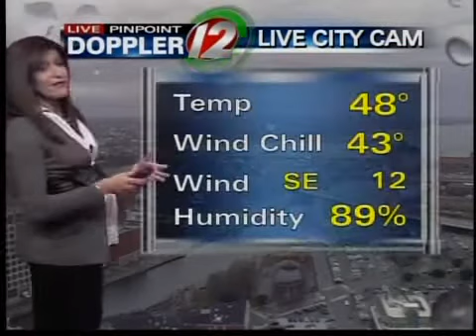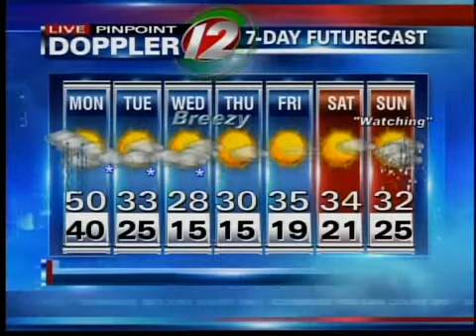Noon Forecast: Dec. 13, 2010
Meteorologist Michelle Muscatello's Live Pinpoint Doppler 12 Futurecast. For more forecast details visit Weather at WPRI.com.